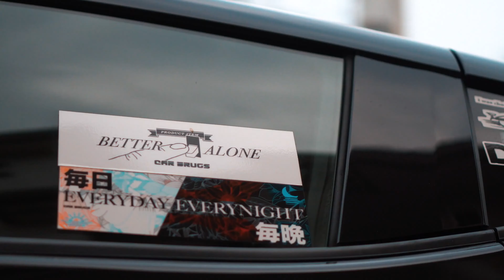Billie Eilish - Your Power (VNDTT Remix)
@RIDER MUSIC BOY

Track: Billie Eilish - Your Power (VNDTT Remix)

RMB  {RIDER MUSIC BOY}

                                               巛🆁🅸🅳🅴🆁🅼🆄🆂🅸🅲🅱🅾🆈◥

                                                      巛🆂UB🆂CRIBE◥